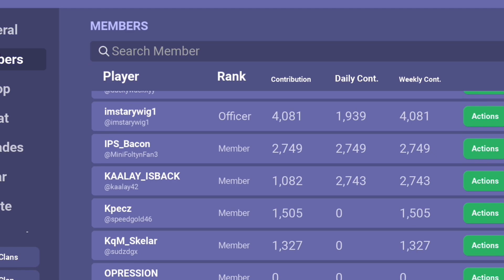Is lyla still a good kit?(Roblox bedwars)